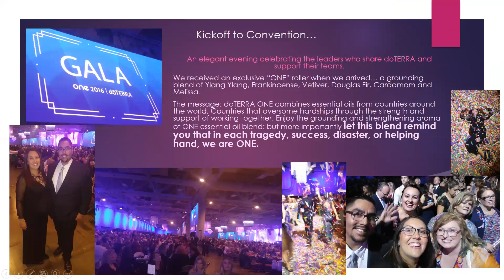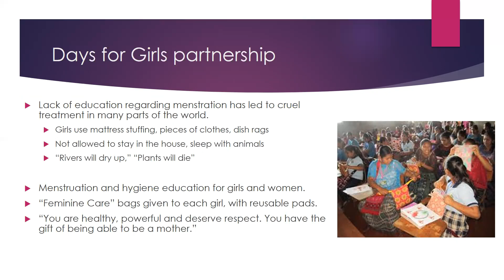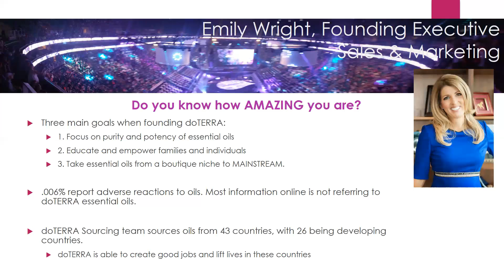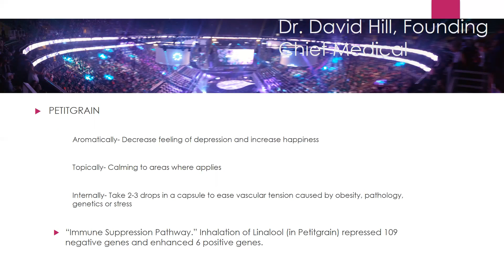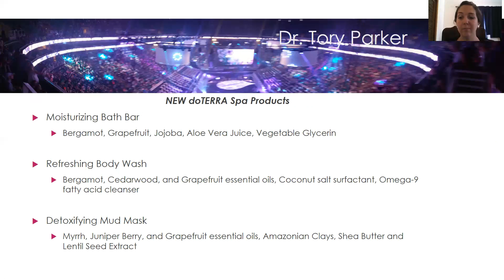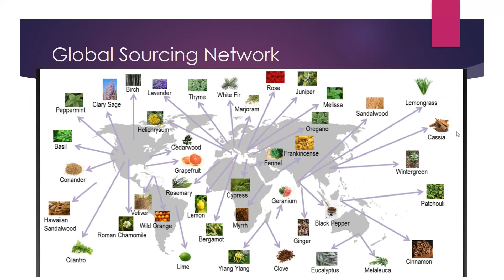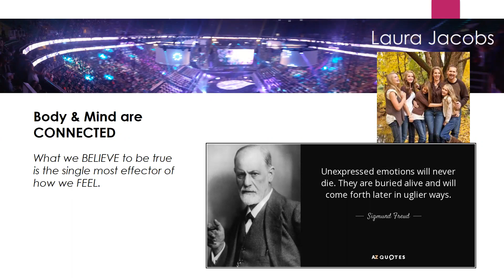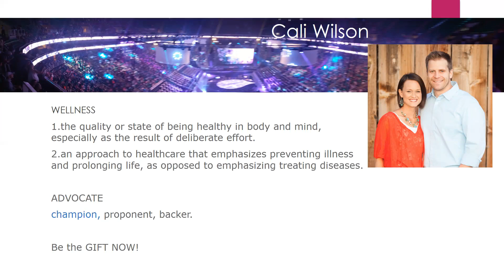doTERRA Global Convention 2016 Summary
Highlights from the 2016 doTERRA Global Convention in Salt Lake City, UT.